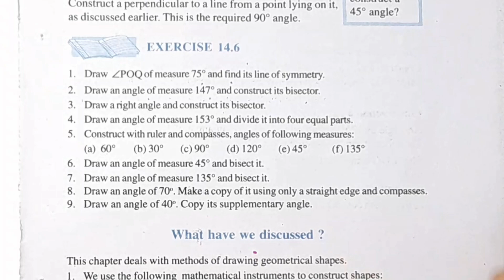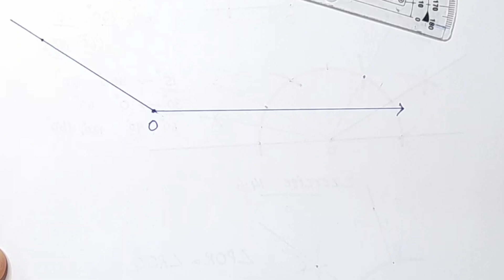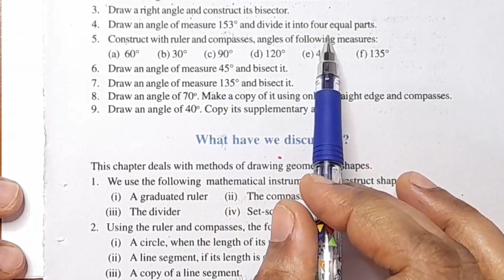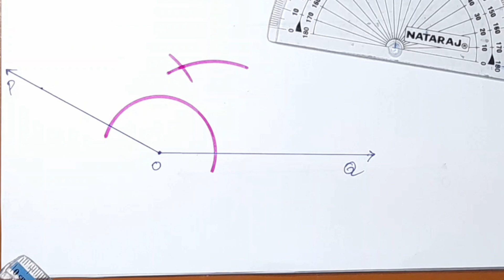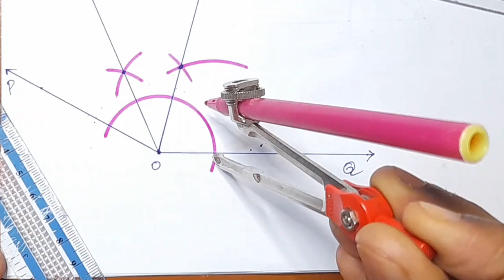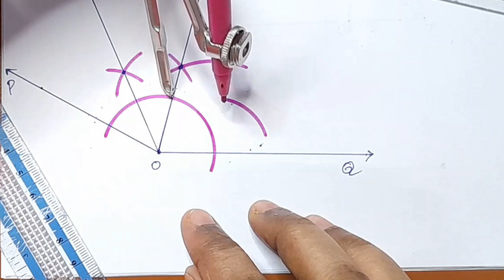Exercise 14.6 ;Q.no 1 - 4 CBSE Class 6 Chapter 14 Practical Geometry In Malayalam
Topics
1) cbse maths class 14 introduction
2) cbse maths class 6 chapter 14
3) cbse classes by grace jose
4)cbse maths class 6 in malayalam
5) ncert maths solutions class 6
6) algebra class 6 in malayalam
7) class 6 maths  chapter 14
8)  class 6 chapter 14 in malayalam
9)  class 6 practical geometry exercise 14.6